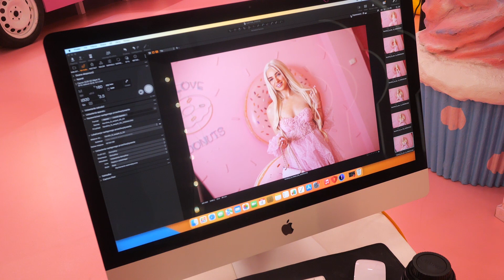Zapytaliśmy Caroline Derpieński o koronację Karola III. Rozmowa przybrała nieoczekiwany obrót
Caroline Derpieński została zapytana przez nas o koronację Karola III. Nagle padła nietypowa prośba. Oto co powiedziała 22-letnia modelka